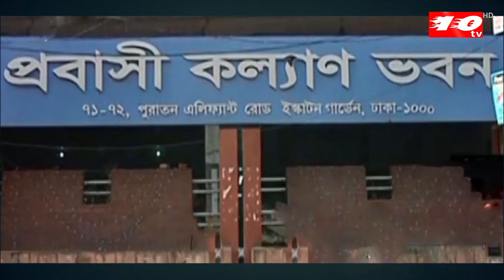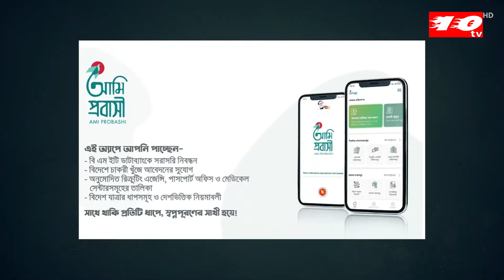মালয়েশিয়া কর্মীরা যেতে পারবেন ৭৯ হাজার টাকায় । Voice of world । প্রবাসী কল্যাণমন্ত্রী । Ten tv